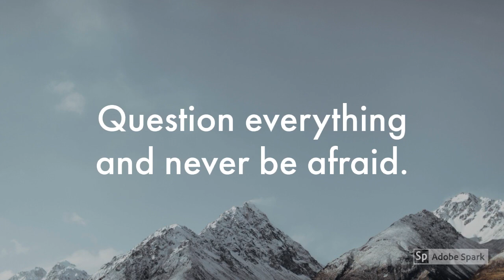Jehovah's Witnesses: Nathan Knorr 2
Second part dealing with Nathan Knorr! These men were conmen extraordinaire, and that is NOT a compliment.

Gruss, E. C. (2003). The Four Presidents of the Watchtower Society (Jehovah’s Witnesses). Maitlin, FL: Xulon Press. 39-42.